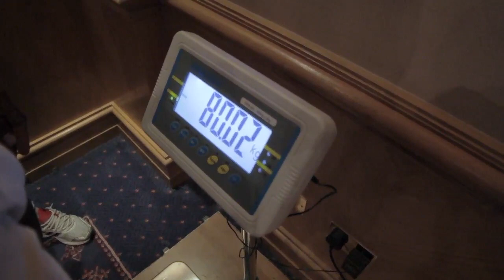UFC 138 The Makambo story del V